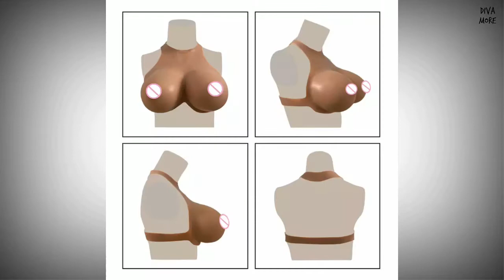ELA FAZ OS PEITOS DELA ( PROTESE PEITO FALSO )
Olá MÓRES
No vídeo de hj eu fiz meus peitos falsos (protese peito falso) e usei tecido nessa peça que eu queria fazer há tempos!
Então miga se vc como eu não pode comprar um peito daqueles que tem que vender um rim! rsrsrs dá play e se joga nos PEITONES!